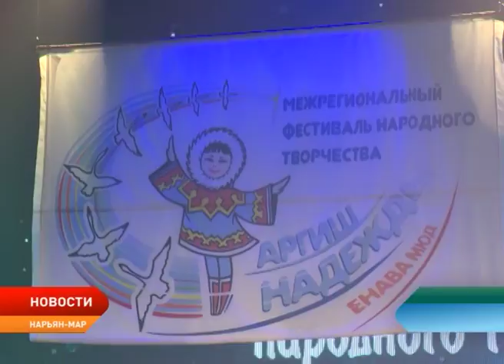IX Фестиваль «Аргиш надежды» собрал в Нарьян-Маре представителей Арктических регионов России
Звуки старинного хантыйского тумрана, саамские этнические песни, эвенкийские танцевальные ритмы. Созвездие северных культур ханты, манси, селькупов, саами, чукчей, якутов и эвенков собралось в эти выходные в столице Ненецкого автономного округа на фестивале «Аргиш надежды».